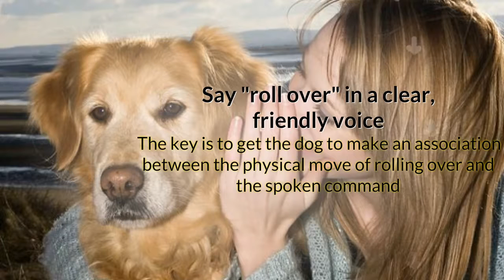How to Train Your Dog to Roll Over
This video is tips on how to train your dog to roll over. to see more information about how to train your dog to roll over.